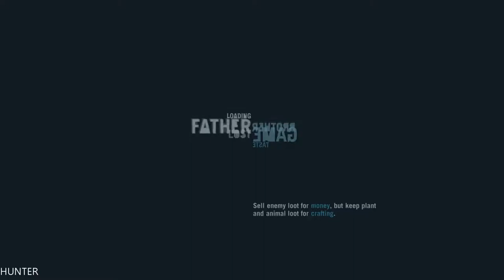Far Cry 3 Walkthrough - Part 16- Tagging- Let's Play PC Gameplay